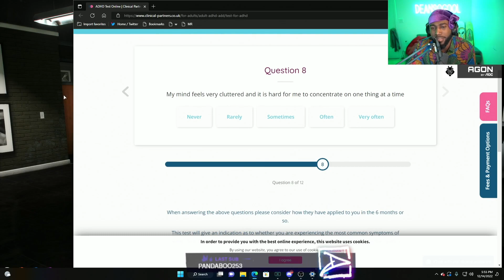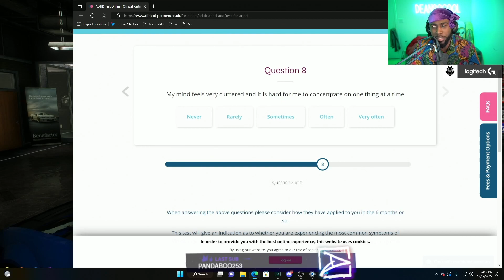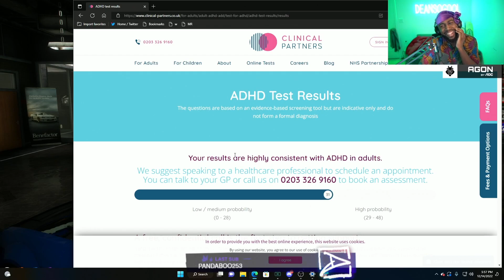Dean's Results on ADHD Test 😱(Try Yourself TOO) | NoPixel GTA RP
We can do promotions for your clip channel with end screens,